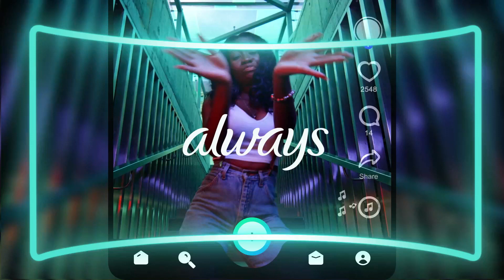Clean Moves with the New Always 3in1 Herbal Clean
Post - Animation : kaamwalaystudios
Colorgrade : kamranlodhi@ kaamwalaystudios